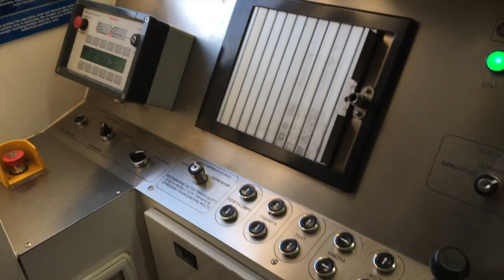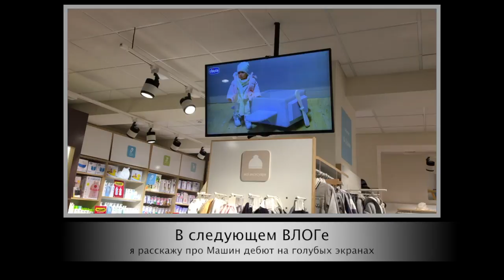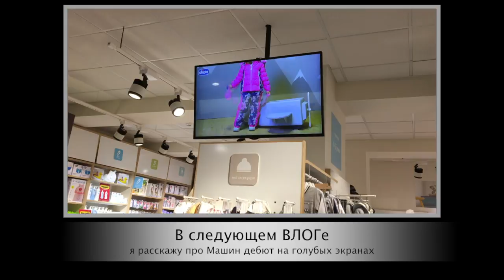VLOG в пресс тур с ребенком или мамы на борту Boeing 737-900ER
Мамы на борту нового судна Азур Эир Украина или как мы поехали в коротенький пресс-тур! Но тем не менее прошли границу и выли в международное продстранство. А еще мы стояли на перроне аэропорта Борисполь, чтобы встретить новый самолет авиакомпании Azur Air Ukraine и проводить его в чартерный рейс в Египет с туристическим оператором AnexTour.

Жизнь многодетной мамы — это легко или сложно? Весело или грустно? Скучно или разнообразно? Обо всем этом вы узнаете на моем канале. А также узнаете как я худею после родов, что готовлю себе, мужу и подрастающему поколению,  как воспитываю своих детей, как мы путешествуем и чем развиваем своих малышей. Жизнь многодетной мамы — это не просто, ну уж точно не скучно. Это калейдоскоп событий который затягивает и ты перестаешь ощущать время. Оно несется с необычайной скоростью, а на моем канале остаются яркие события и эмоции обычной мамы из Киева.